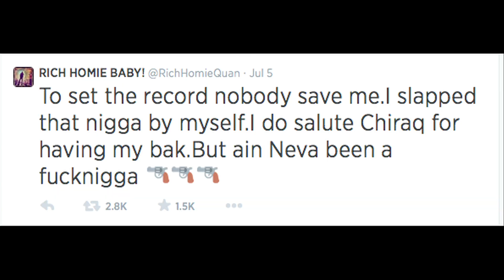Kanye Rants, Rich Homie Quan Pimp Slaps Fan | Friday Hip Hop Report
The Friday Hip Hop Report with Valerie Lora.

Out EVERY FRIDAY!

TOP STORIES

Stacey Dash says Kanye Should Experience Rape in Prison

OTHER NEWS

Jim Jones says Dipset had The "Most Influential" Style In Hip-Hop